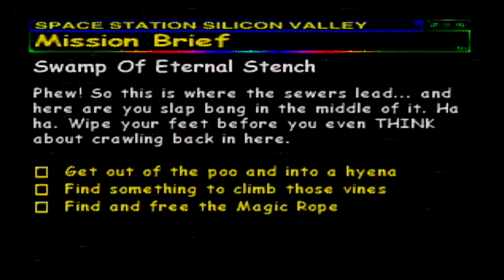Space Station Silicon Valley N64 Walkthrough Part 20 Swamp of Eternal Stench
Ladies and gentleman, boys and girls, welcome back to Space Station Silicon Valley. This level is called Swamp of Eternal Stench. This is a jungle swamp where you drown after a few seconds and you will die.